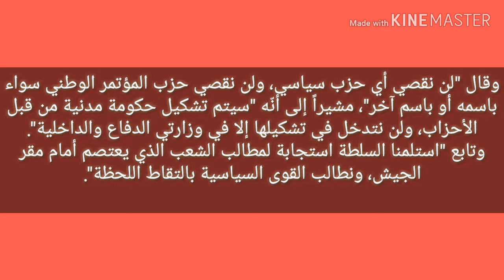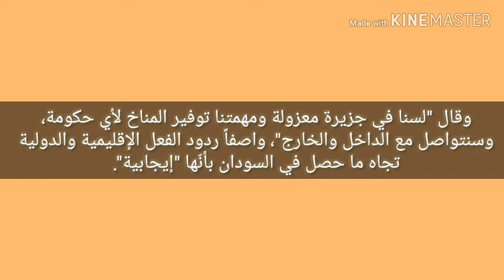مجلس الانقلاب العسكري في السودان.. سندير الحكم لفترة ولن نسمح بالفوضى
البشير الجيش السوداني العسكر عسكر مصر عسكر الجزائر الفوضي حكم مدني
views